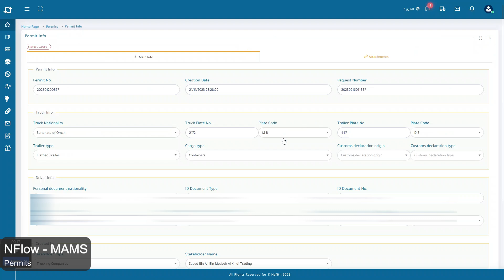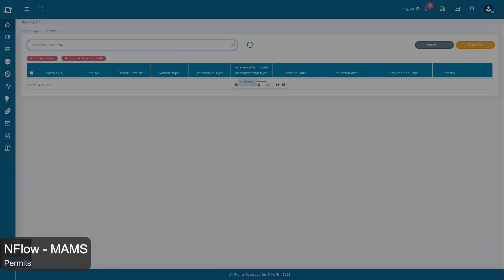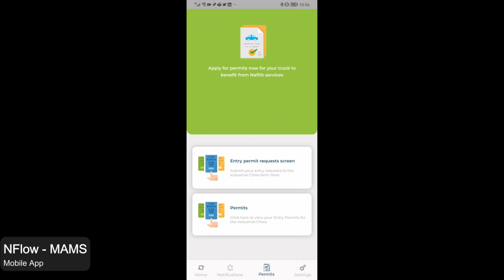NFident Nflow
Right Truck, Right Time, Right Cargo, Right Location.